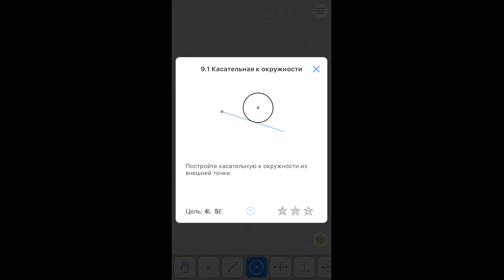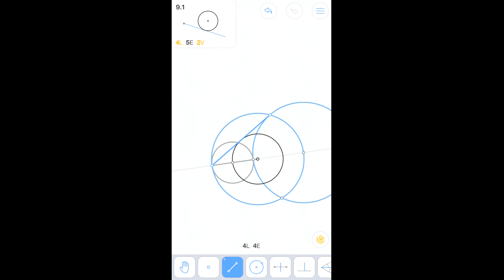Euclidea - 9. Йота (Iota) - 9.1 - Касательная к окружности - 4 stars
4 звезды